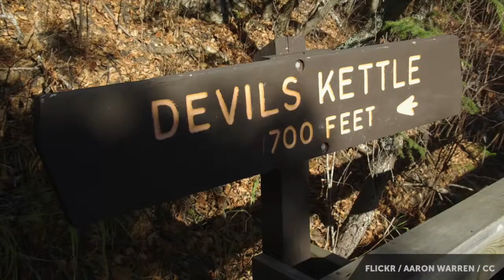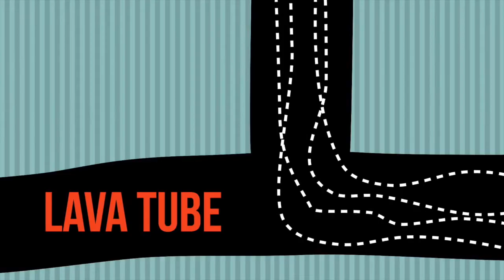Devils Kettle mystery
Half of this waterfall disappears into a hole never to be seen again.